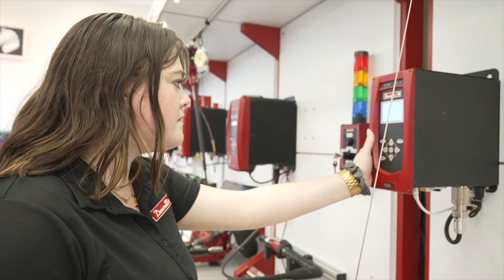Careers in Engineering – Fiona Smith | Atlas Copco Group North America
Meet Fiona Smith, an Aerospace Product Engineer for Atlas Copco Group in the United States. In Fiona’s words:

“The best part about being an engineer is that it’s a very rewarding career path. You feel like you’re making a difference. At Atlas Copco group, I work directly with pretty much everything that’s going to fly in the next ten years.”

At Atlas Copco Group, we believe that there is always a better way. This spirit drives us to provide leading-edge technology, innovative and sustainable products, as well as best in class service to our customers around the globe. We are looking for the very best engineers – we are looking for people like you.